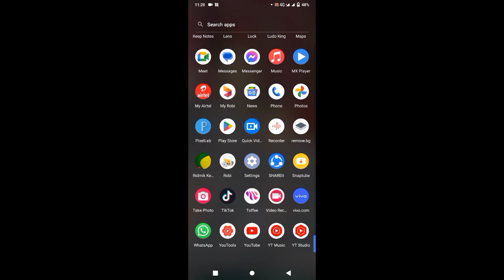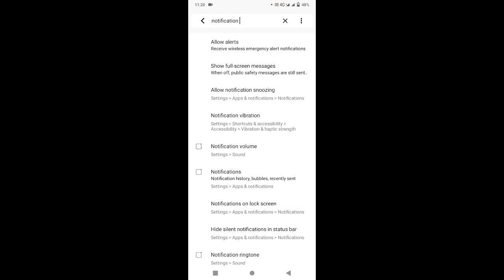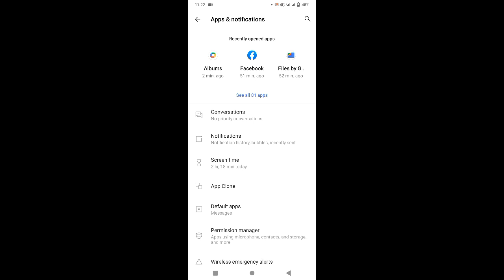ডিলিট হওয়া মেসেজ ফিরে পাওয়ার উপায় | Recover Deleted Facebook Messages